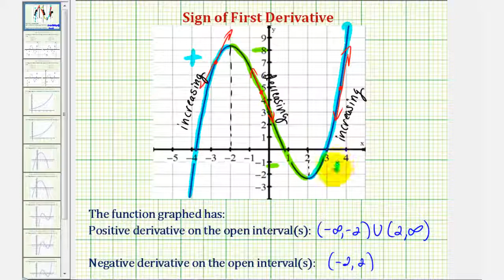Ej: Determine los intervalos abiertos donde la primera derivada es positiva o negativa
Este video explica cómo analizar un gráfico para determinar los intervalos abiertos para los cuales la primera derivada es positiva o negativa. Sitio